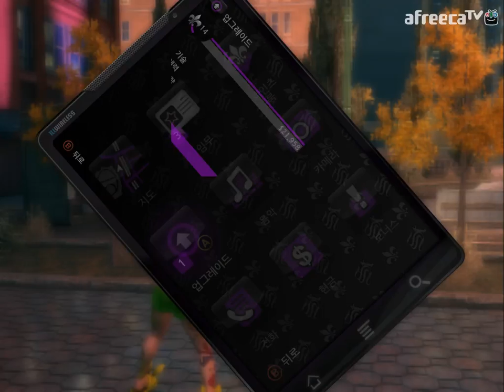검은네로]세인츠로우3 -엉렁뚱땅 우당탕탕 갱스터- [8]